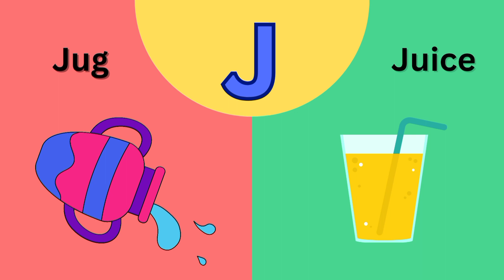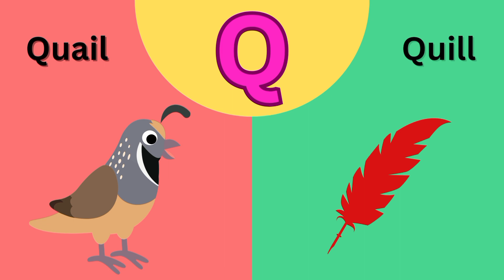ABC Phonics | ABC Video for kids | ABC Alphabet Learning with two words